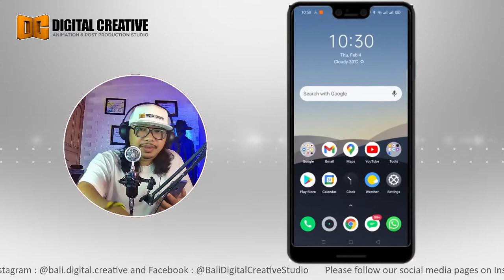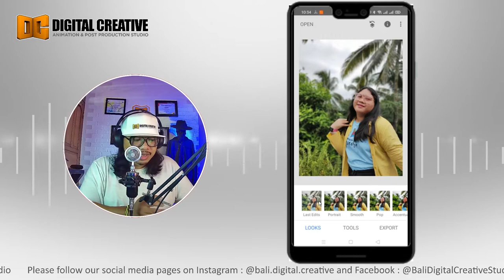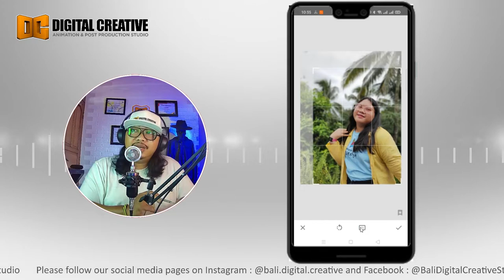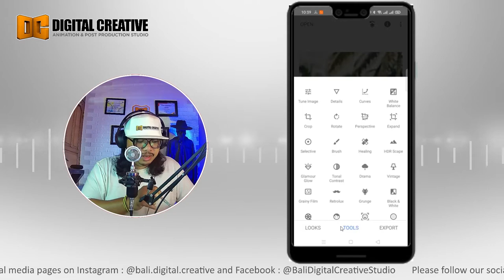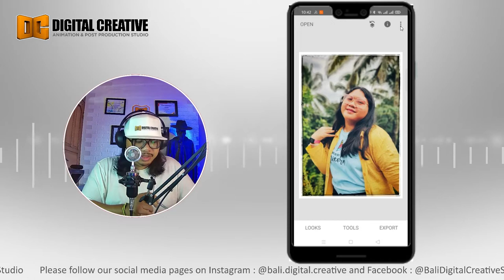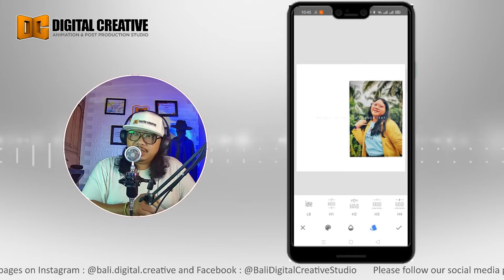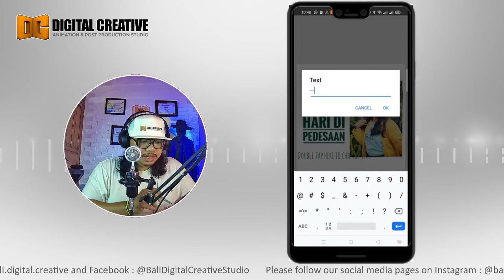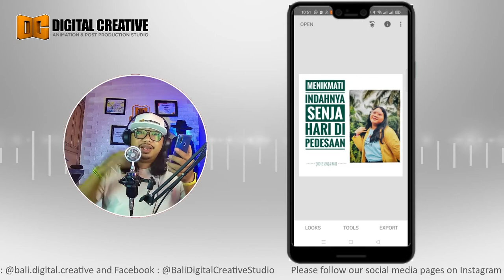Tutorial Basic Photo Editing Dengan Aplikasi Snapseed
Pada tutorial kali ini, kita akan membahas tentang teknik photo editing sederhana menggunakan aplikasi Snapseed pada Smartphone Android. Disini kita akan melakukan sdikit Color Grading dan membuat caption atau text pada foto dengan menggunakan aplikasi Snapseed tersebut.
Ok...selamat mencoba...semoga tutorial nya dapat bermanfaat...

Salam Kreatif...!!!